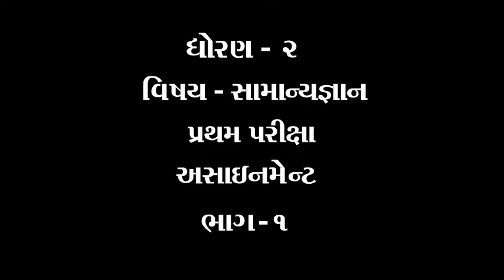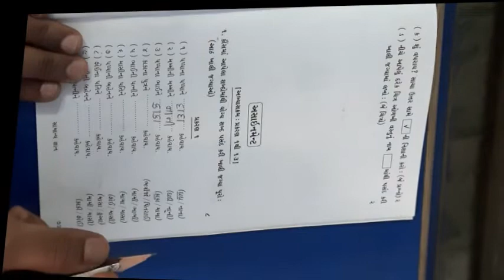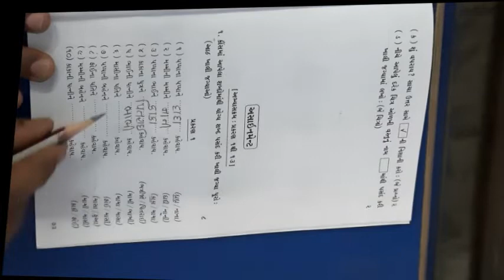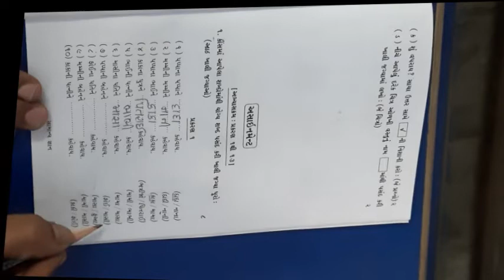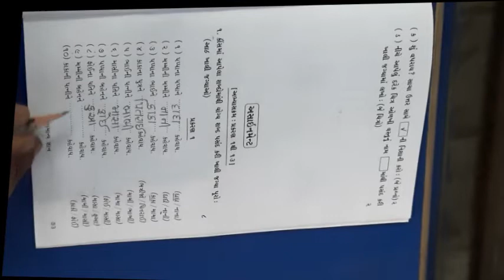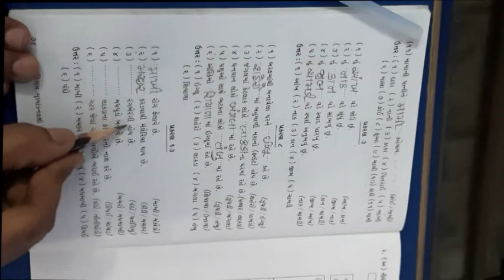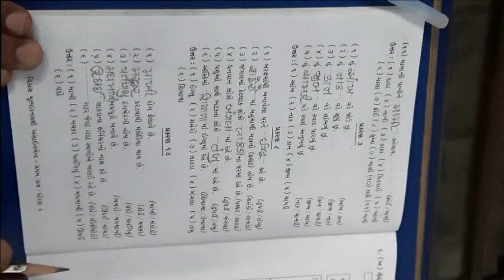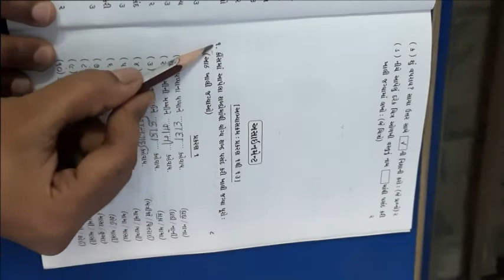ધોરણ ૨ વિષય સામાન્યજ્ઞાન પ્રથમ પરીક્ષા એસાઈનમેન્ટ ભાગ ૧